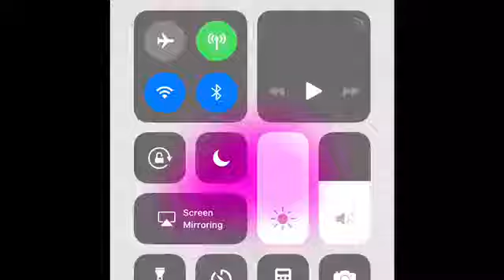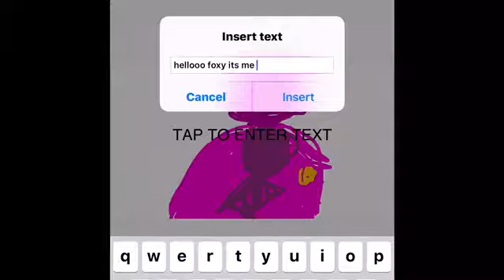Video coming out tomorrow!